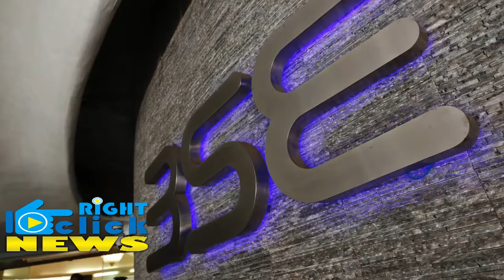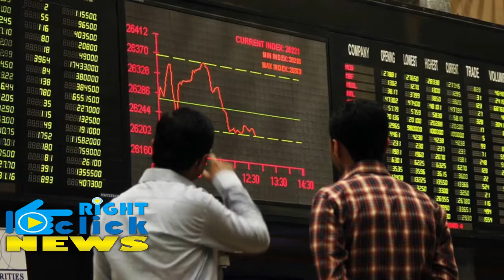जानिए Economic Survey 2018 से जुडी अहम् बातें.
राष्ट्रपति के अभिभाषण के बाद बजट सत्र शुरू हो गया है। बजट सत्र के पहले दिन संसद में आर्थिक सर्वे पेश किया गया। इसमें सरकार ने विकास दर 7 से  7.50 फीसदी रहने का अनुमान लगाया है। मौजूदा वित्त वर्ष में जीडीपी 6.75 फीसदी हो सकती है। कच्चे तेल की कीमतों में बढ़ोतरी को लेकर चिंता जताई गई है। सरकार का जोर उत्पादन बढ़ाने पर रहेगा। ससंद में आर्थिक सर्वे पेश होने के बाद भी शेयर मार्केट लगातार ऊपर जा रहा है। शेयर बाजार आर्थिक सर्वे के बाद भी 300 अंक की बढ़ोतरी के साथ 36,350 पॉइंट पर कारोबार कर रहा है।
आर्थिक सर्वे में पब्लिक इनवेस्टमेंट को बढ़ावा देने की बात भी सामने आई है। वहीं सराकार का जोर इस बार पैसे जुटाने पर नहीं बल्कि विकास के लिए पैसे खर्च करने पर होगा। पर्यावरण प्रदूषण पर आर्थिक सर्वे में चिंता जताई गई है। नवंबर 2016 के बाद से 18 लाख नए टैक्सपेयर बने हैं। अप्रत्यक्ष करदाताओं में भी बढ़ोतरी की उम्मीद जताई गई है। जीएसटी लागू होने के बाद से अप्रत्यक्ष कर चुकाने वालों की संख्या में 50 फीसदी तक की बढ़ोतरी हुई है।
सर्वे में भारत और इंडोनेशिया में जन्म लेने वाले लड़का और लड़की के अनुपात की भी तुलना की गई है। इस बार आर्थिक सर्वे में सामने आया है कि भारत में बेटे की चाहत ज्यादा है। इसीलिए लड़का और लड़की के बीच अनुपात समानता नहीं है। आर्थिक सर्वे में कहा गया है कि एक्सपोर्ट में सुधार देखने को मिल सकता है। इस साल चालू खाता घाटा 1.5 से लेकर 2 फीसदी तक रह सकता है। वहीं वित्त वर्ष 2017-18 के लिए राजकोषीय घाटा 3.2 फीसदी रहने का अनुमान लगाया गया है। मौजूदा वित्त वर्ष में कृषि में 2.1 फीसदी की ग्रोथ हो सकती है। उधर बजट सत्र शुरू होने से पहले पीएम मोदी ने भी कहा कि सपने पूरे करने वाला बजट लेकर आएंगे।
The Economic Survey, which sets the scene for Finance Minister Arun Jaitley's fifth annual budget, forecasts that the country’s gross domestic product (GDP) will grow by 7 percent to 7.5 percent in 2018-19. The Economic Survey for 2017-18, presented in the Parliament by Finance Minister Arun, underlined the need for more reforms. The survey was authored by Chief Economic Adviser Arvind Subramanian. Last January, the Survey had forecast that the country's gross domestic product or GDP to grow between 6.75 per cent and 7.5 per cent in 2017-18. In August, in its mid-year Economic Survey, the finance ministry noted that there are downside risks to achieving the higher end of the 6.75-7.5 per cent GDP or gross domestic product growth forecast.